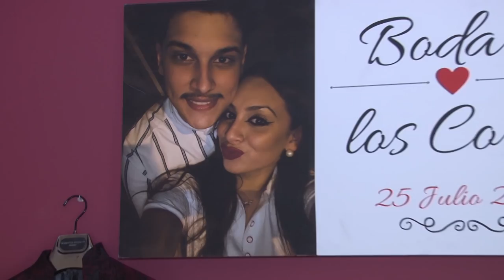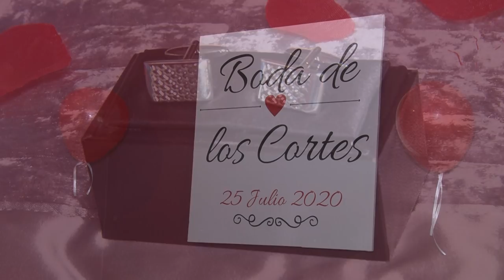BODA DE GORDO Y RAMONI 2020 CON BILY DE FIGUERAS,VIEJINO,MELLIS DE VALENCIA,Y MUCHOS MAS...